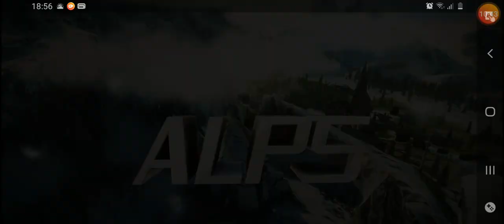Asphalt 8 - Festival Events Part 5